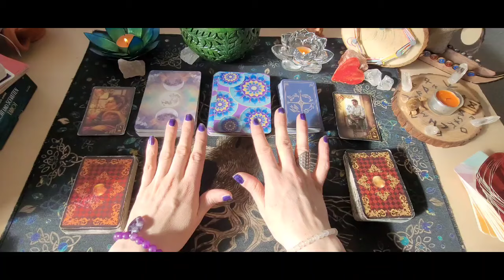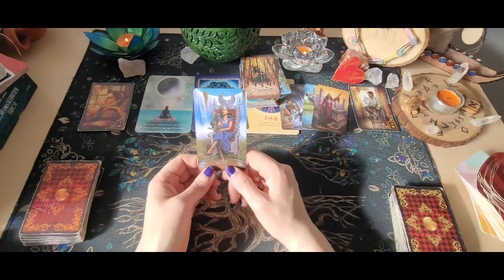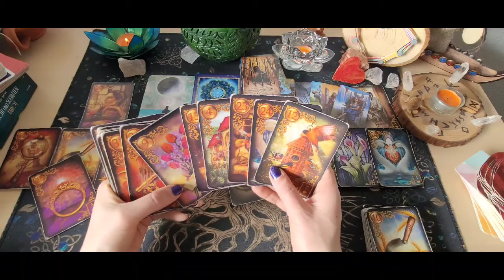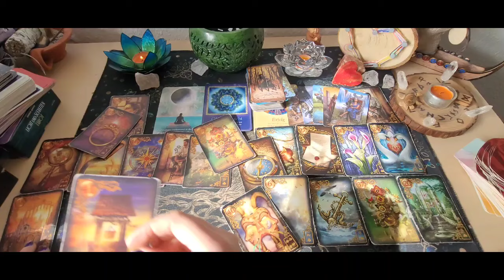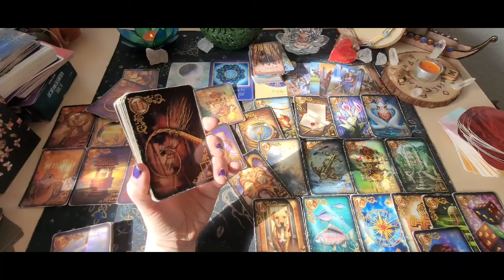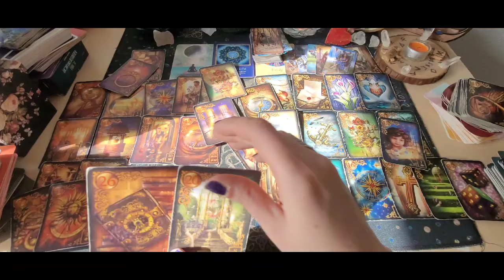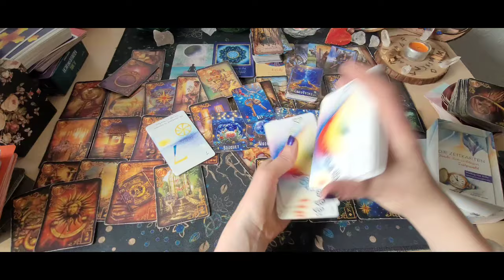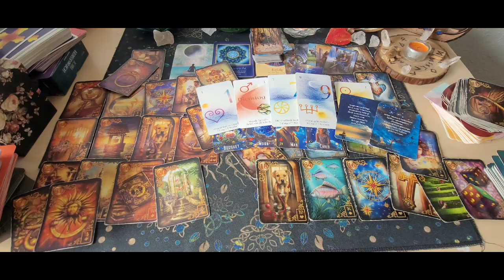❤️‍🔥Er & Du Spiegellegung❤️‍🔥Er/Sie will den Neuanfang|Treffen|Kompliziertes geht 🐍tarot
Chakren reinigen- Aurahealing oder energetische Wirbelsäulenaufrichtung